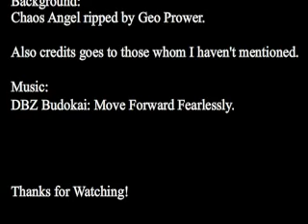Battle with villains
A Flash animation by me.